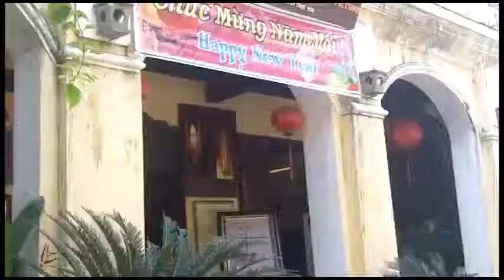Impress Hoi An Vietnam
Hoi An Vietnam, a world heritage site recognized by UNESCO is gradually capturing the heart of domestic and international tourists by its peaceful beauty, unique architectures, special cultural cuisine, beautiful beaches and kind people.